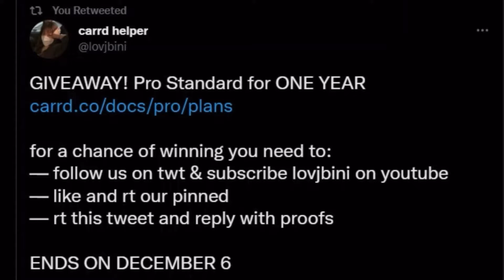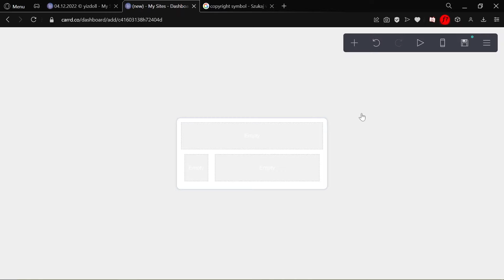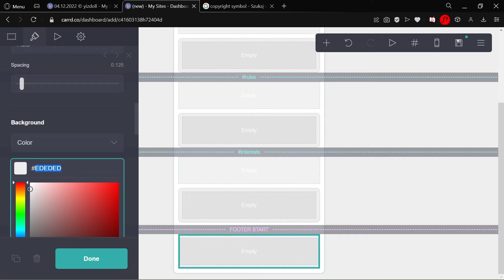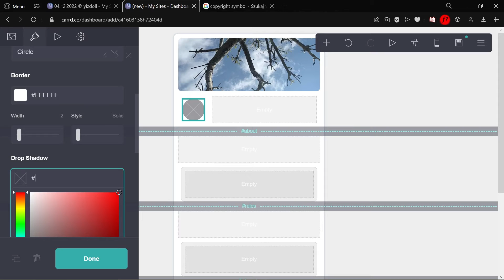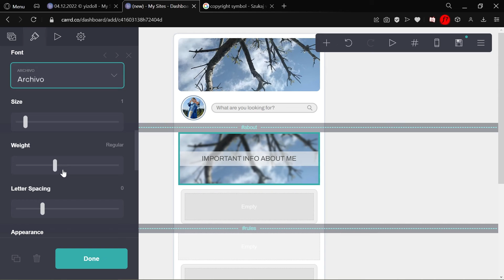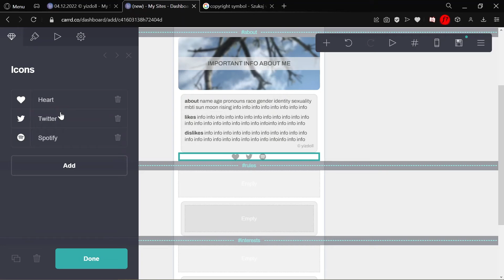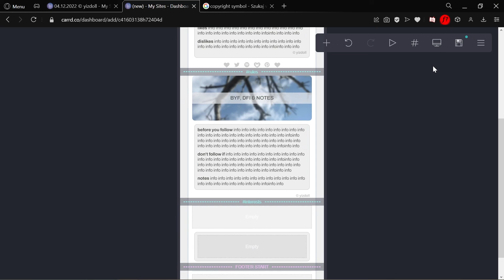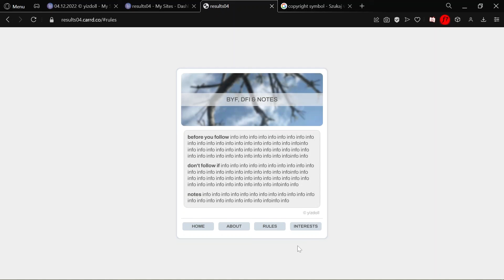interactive & easy carrd tutorial — © yizdoll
timestamps:
0:00 - intro
0:14 - giveaway
0:21 - background & page
1:30 - elements
16:16 - results